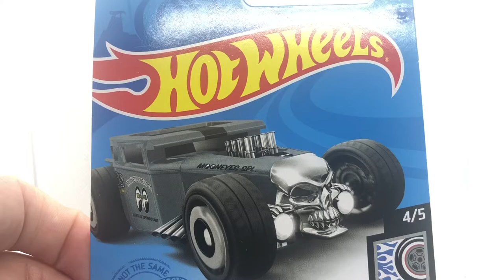2021 Q case Bone Shaker Grey Variation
Unboxing the grey color variation of the Bone Shaker from Hot Wheels 2021 Q case.